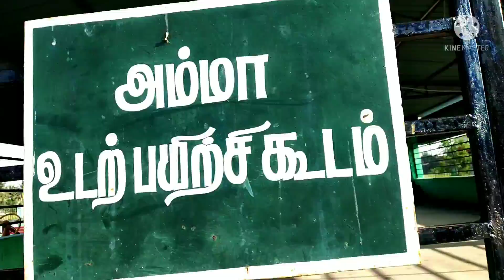TCL Amma Park 😎😎😎S.A Tamila tech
TCL Amma Park location